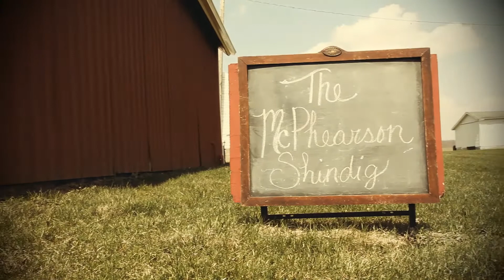Jenna and Tadd Wedding 2014